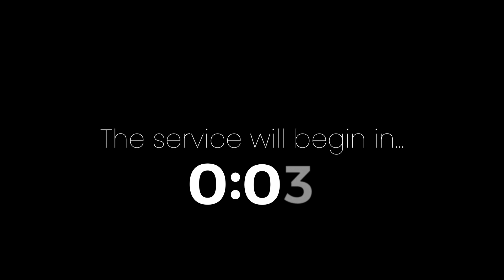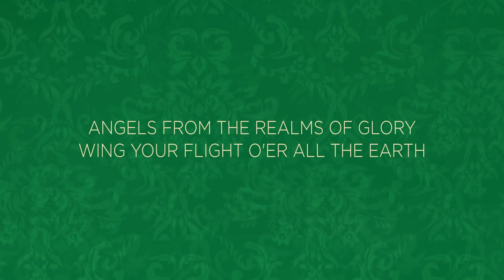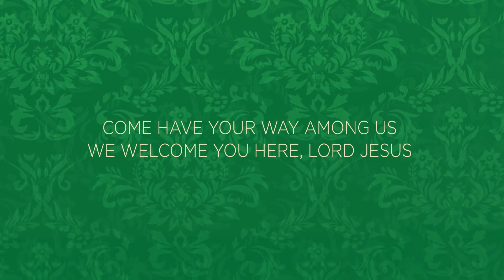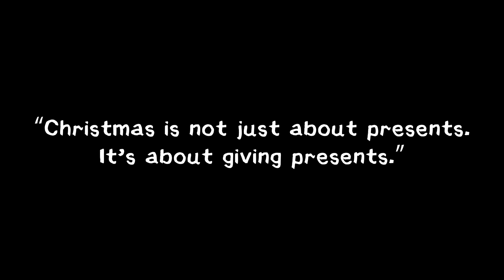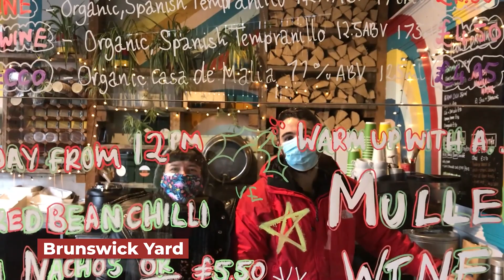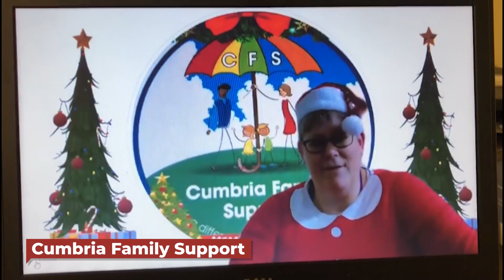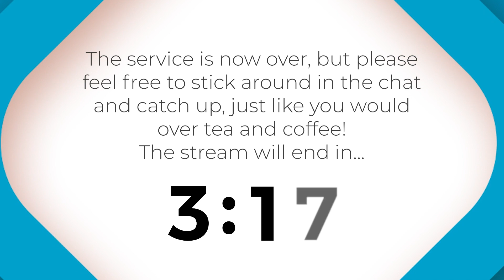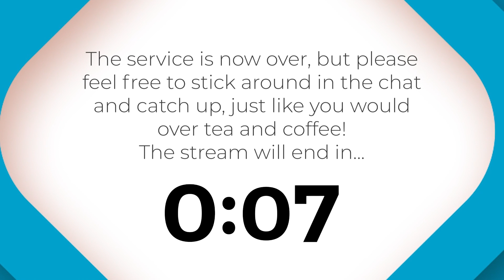PMC Live - 27th December 2020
Join us as we come together from our own homes to worship.

The service will begin at 10.30am, and the comments are open for you to chat before, during and after the service.